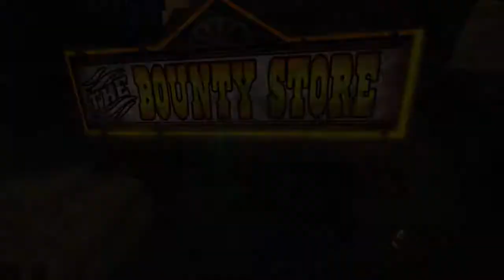Oddworld: Stranger's Wrath -- Sloggone Speedy Trick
Outfoxing the "collapsing roof" sucker punch in the mini-village outside the Grubb Temple.